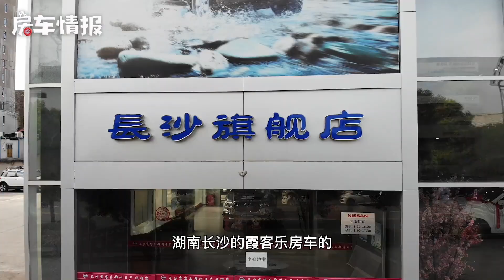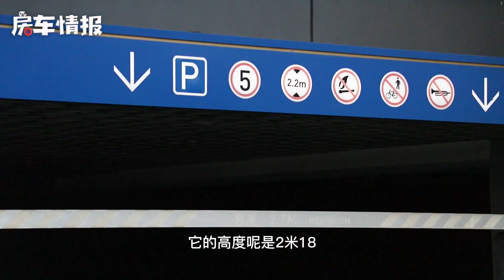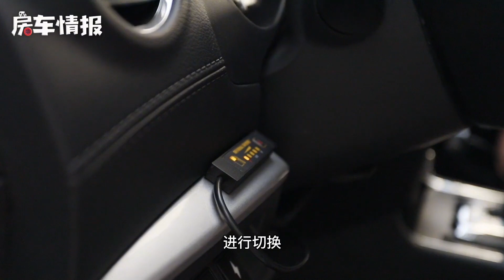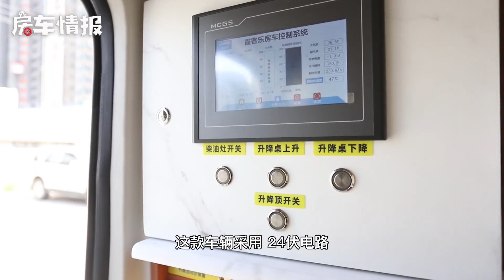东风锐骐6打造的四驱版房车！能下2米2地库，1公耗不到7毛真省油【房车情报】